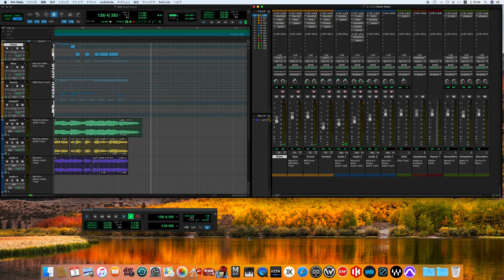Rebel Rebel / David Bowie song cover -off vocal ver.- (70's sound finish)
Diamond Dogs
Rebel Rebel
David Bowie
デヴィッド・ボウイ
David Robert Jones
デヴィッド・ロバート・ジョーンズ

Personnel
Adapted from the Diamond Dogs liner notes and biographer Nicholas Pegg.

David Bowie – lead and background vocals, guitars, saxophones, Moog synthesiser, Mellotron
Mike Garson – keyboards
Herbie Flowers – bass guitar
Tony Newman – drums
Aynsley Dunbar – drums
Alan Parker – guitar on "1984"

Production
David Bowie – producer; mixing
Tony Visconti – strings on "1984"; mixing
Keith Harwood – engineer; mixing

Influenced by British author George Orwell's work ``1984''
イギリスの作家であるジョージ・オーウェルの作品『1984年』に影響を受けた
Bowie was introduced to the American writer William Burroughs, and under his influence he created the lyrics for this album using a method called "cut-up."
アメリカの作家であるウィリアム・バロウズを紹介されたボウイは、彼の影響で本アルバムにおいて「カットアップ」という手法で歌詞を作成